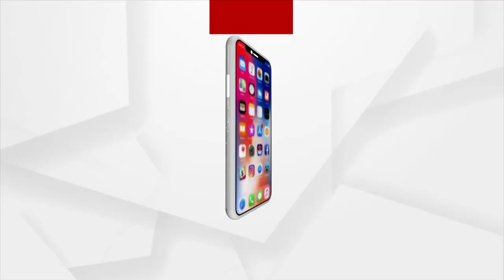ରୁବିଙ୍କୁ ୨୦ ଲକ୍ଷର ପ୍ରଲଭୋନ ଦେଖାଇଲେ ଦେବେଶ୍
ଗୋବିନ୍ଦ କୁମ୍ଭାରଙ୍କୁ ହାଜତରେ ମାରି ହତ୍ୟା କରାଯାଇଛି । ଯେହେତୁ ଘଟଣାର ସତ୍ୟତା ଅଛି ସେଥିପାଇଁ ଏମାନେ ପଇସା ଯାଚୁଛନ୍ତି କେସକୁ ଚପେଇ ଦେବାପାଇଁ : ପ୍ରଦୀପ ପୁରୋହିତ, ବିଜେପି କୃଷକ ମୋର୍ଚ୍ଚା, ରାଜ୍ୟ ସଭାପତି